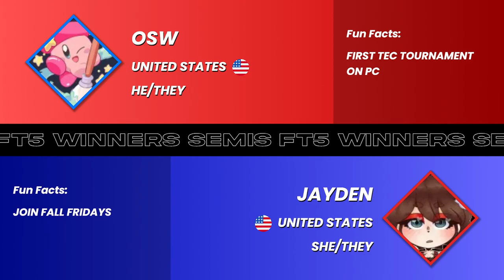OSW vs Jayden - Winners Semifinals - Redgevolution Tetris Effect: Connected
Redgevolution was a collaborative charity tournament between Puzzle Kingdom & TeamTSD, a charity event to raise funds in collaboration with charity: water's Stream for Clean event in September 2022!